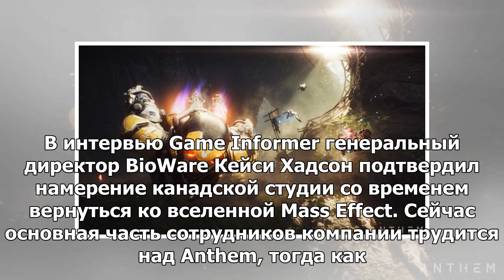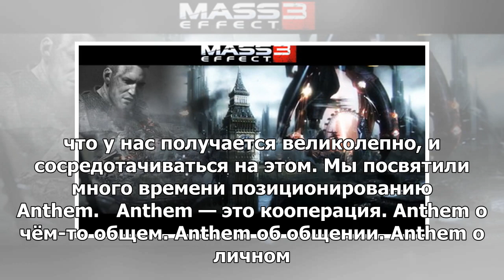BioWare намерена вернуться к Mass Effect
В интервью Game Informer генеральный директор BioWare Кейси Хадсон подтвердил намерение канадской ст...
► Источник：girlsnews、v.v.v ..